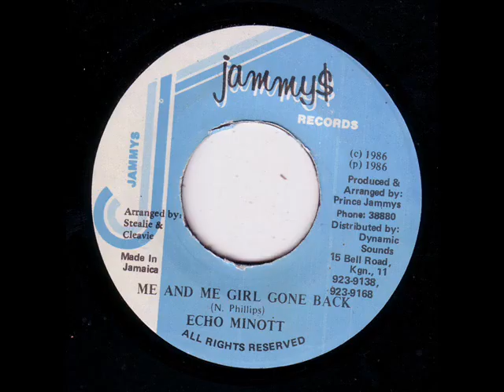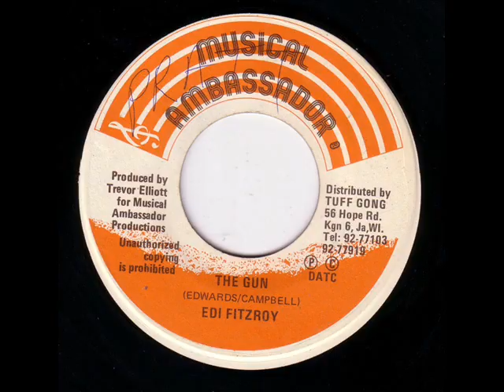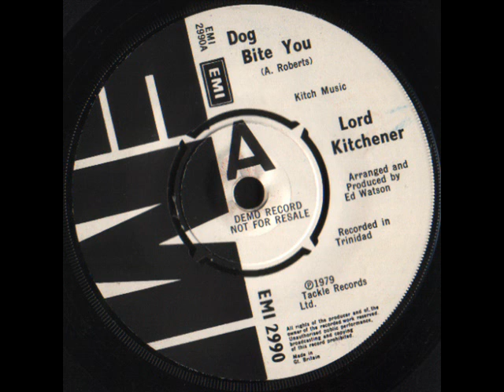Willie & Jerry - Run Them A Run - Version